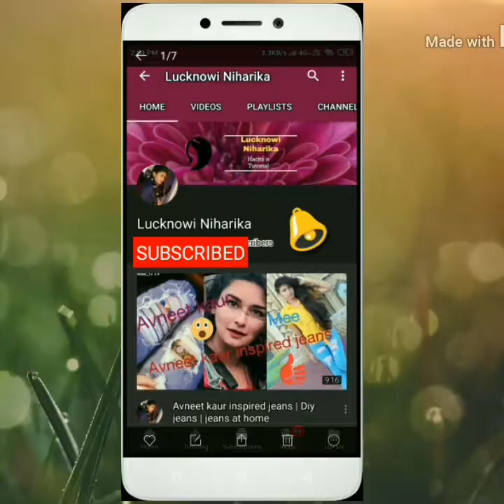2019 latest bell bottom jeans collection for women/ girls || jeans collection 2k19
2019 latest bell bottom jeans collection for women and girls .

For any query:- lucknowiniharika@gmail. Com